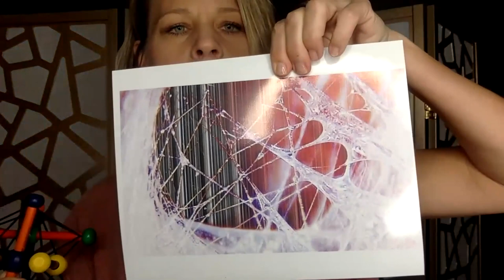Practitioner Panel EDITED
Panel discussion with pregnancy and postpartum practitioners: Sally Hayes (founder, Women In Self Healing/Massage Therapist), Ruth Sie, LAc (Acupuncturist/Sound Healing), Erica Reid, OTR/L (Occupational/Pelvic Floor Therapist), and Molly Nourmand, LMFT (founder, Life After Birth/Psychotherapist).